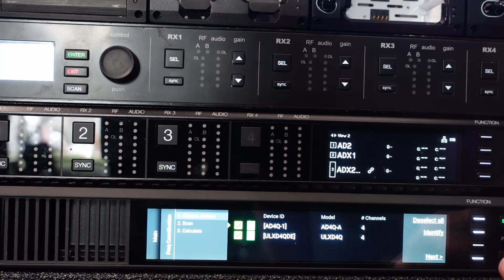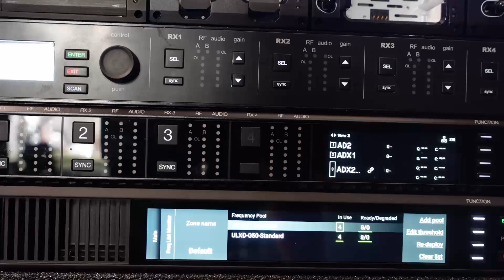Wes Does a Scan with the new Shure AD600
In this video we show just how easy it is to do a site scan with the new Shure AD600 Spectrum Manager